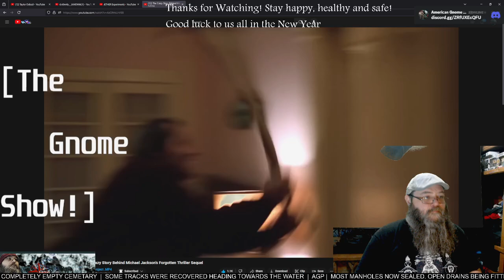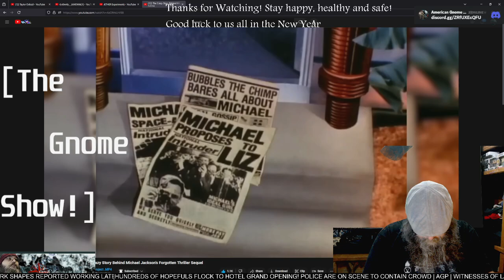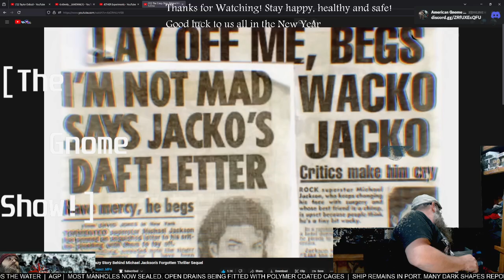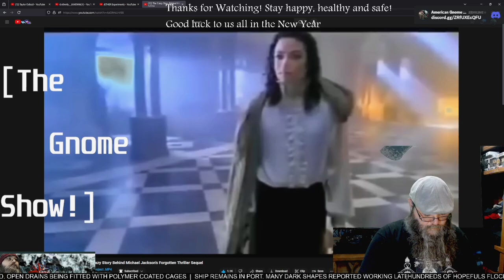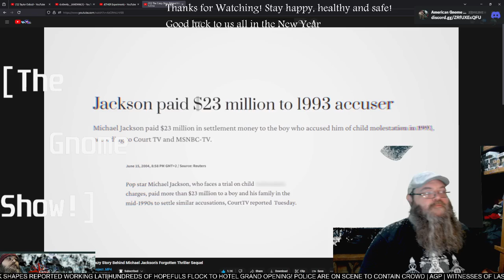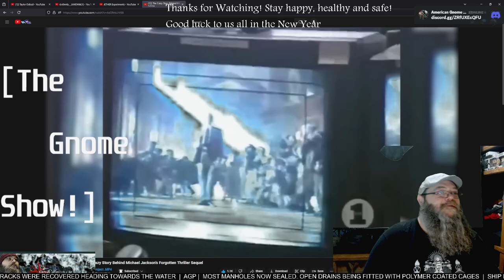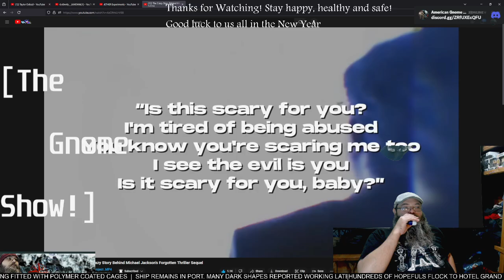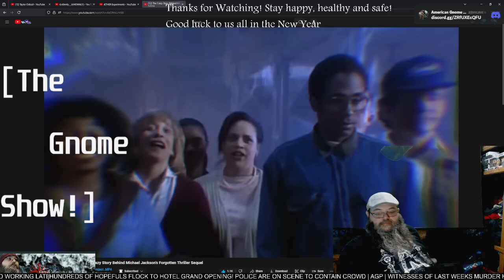AGP Watches! - They made a sequel to thriller? - FTW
See more @themp4project